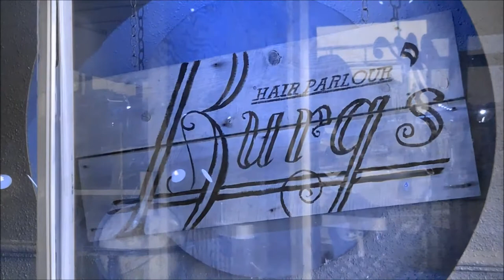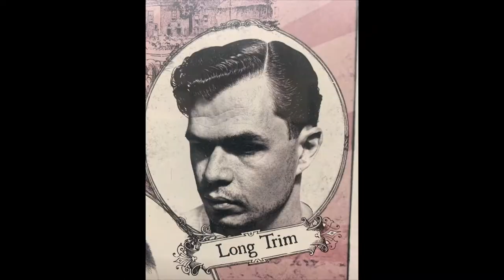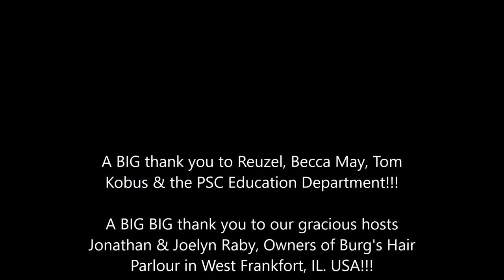Burgs 7 15 19 Reuzel Class Movie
Reuzel Classic Barbering 1 at Burg's Hair Parlour in West Frankfort, IL. USA with Becca May & Tom Kobus.